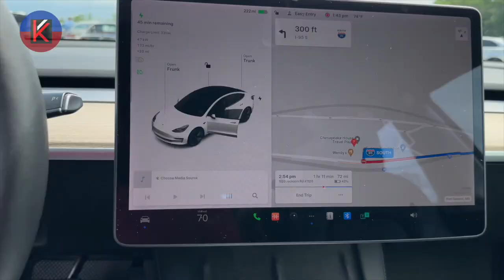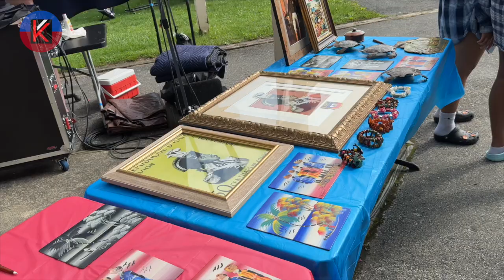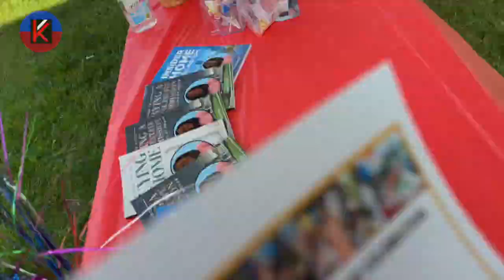Drapo Celebration Haiti, Siver Spring, MD - May 18, 2024